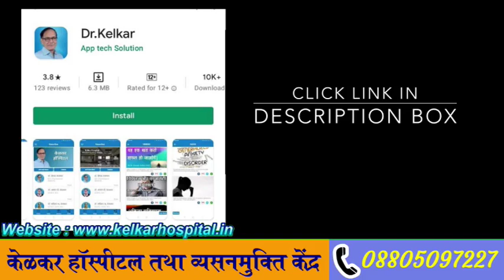First time sex, loosing Virginity First night - Dr. Deepak Kelkar (MD)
Deciding to have first time sex or “losing your virginity” can be an important moment in a person’s life. For many people, In first time sex it does not turn out exactly as planned. If your first time. First time sex  was not how you imagined it or if you are nervous about it happening, we want to ensure you that you are not alone! Although having first time sex for the first time is a big milestone in your life, First time sex we want to urge you not to stress about it being perfect or feel pressured to do it. First time sex losing your virginity is a memorable moment and we want to share a variety of personal first time stories from males, females, homosexuals, and heterosexuals to prove that most people’s first time is not completely perfect.

Join our Dr Kelkar Manovikas app link -
id=com.app.manovikas&hl=en_IN

• Psychiatrist
• Hypnotherapist
• Psychotherapist,
• De-addiction Specialist
• Sexologist

3 )Kelkar Hospital Channel